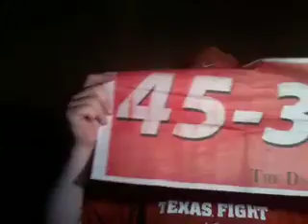Texas 49 Aggies 9 Hook Em Horns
Texas Longhorns unload on the Texas A&M Aggies in DKR.  Now we have to wait on the votes to see what happens in the BCS.